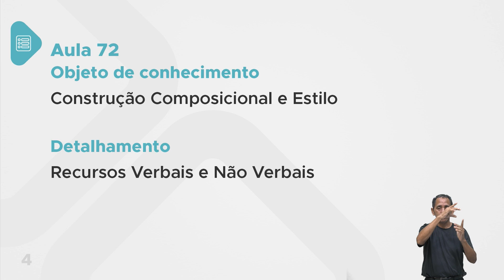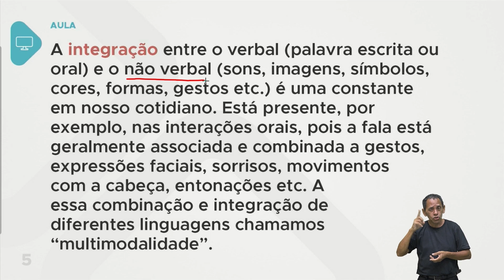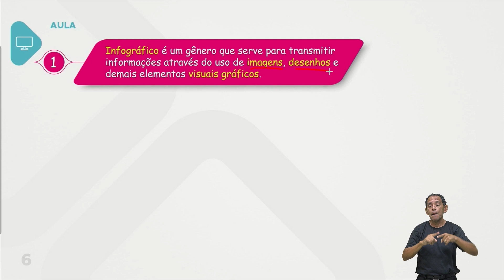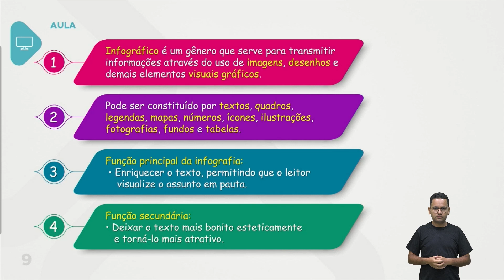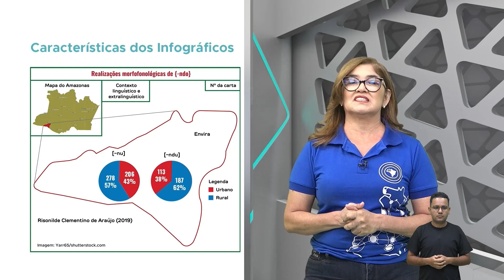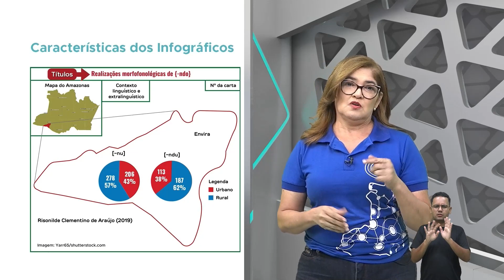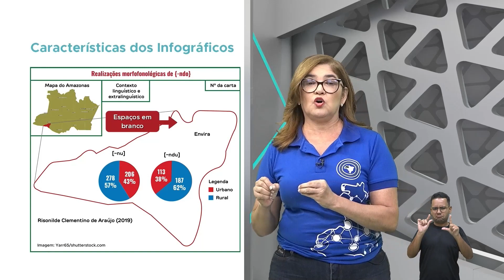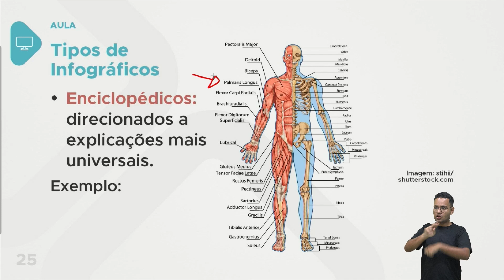Língua Portuguesa - Aula 72 - Construção Composicional e Estilo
Recursos Verbais e Não Verbais